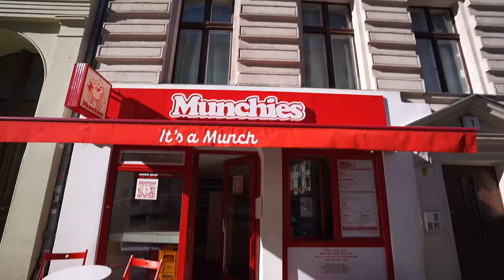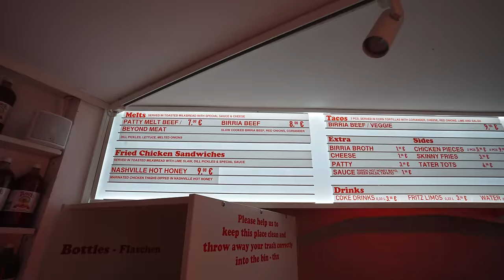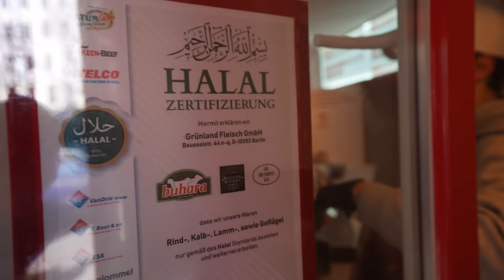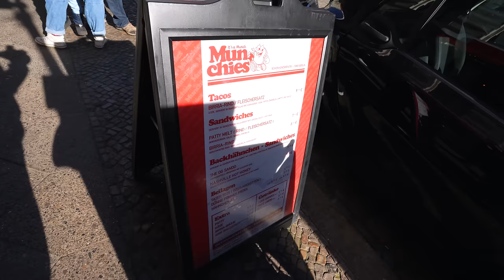KAMPFPREIS - HYPE UM DEN BILLIGSTEN SMASH BURGER BERLINS!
Hier gibt es den aktuell günstigsten Burger in Berlin! Teilweise bilden sich lange Schlangen beim kleinen Hype Laden namens "Munchies" und der Burger soll nicht nur günstig sein sondern auch extrem lecker!
2x 10€ sparen mit der Uber Eats App  @UberEats
Code: Holle
Mein offizieller Zweitkanal:
Code: Holle10
Munchies
Adresse: Schenkendorfstraße 1, 10965 Berlin
Gute Arbeiter:
Finales Video: Filmjohann